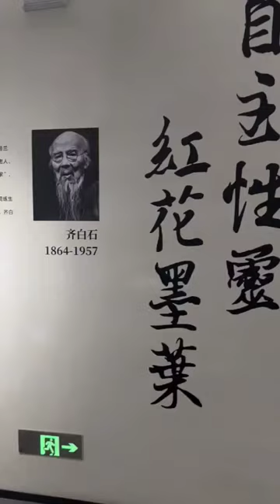Art from Chinese Masters Zhang Daqian and Qi Baishi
Southern Zhang and Northern Qi: Zhang Daqian and Qi Baishi Special Exhibition.